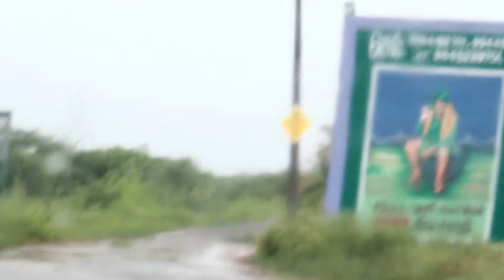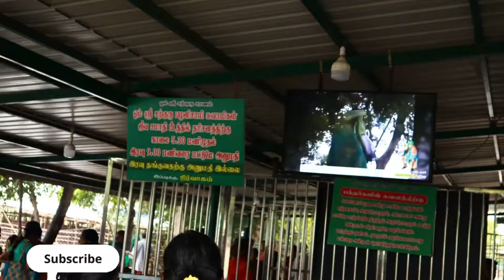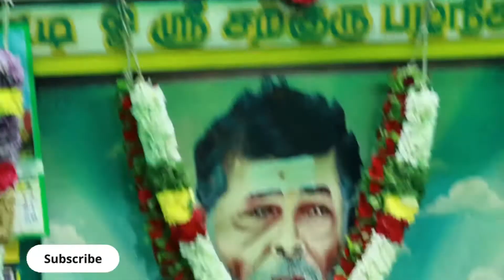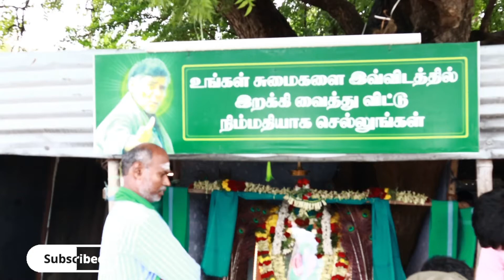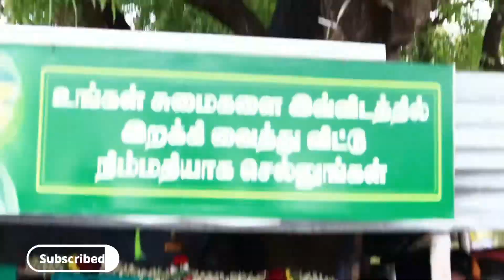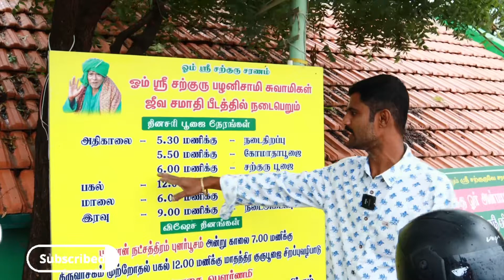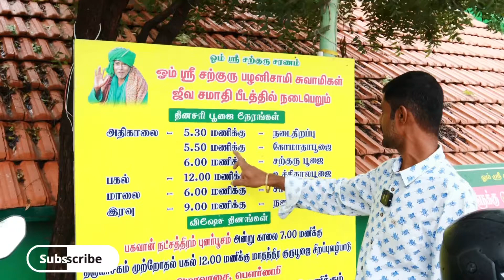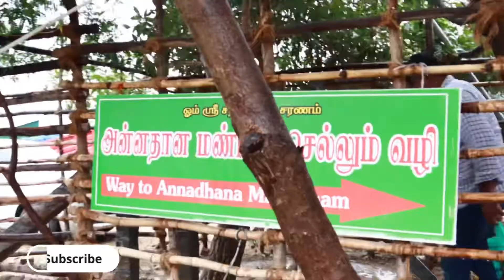கணக்கன்ப்பட்டி சித்தர் நிகழ்த்திய அற்புதங்கள் மற்றும் வரலாறு வீடியோ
வணக்கம் நம்ம இன்னைக்கு பாக்க போற வீடியோ பழனிக்கு பக்கத்துல உள்ள கணக்கன்ப்பட்டி சித்தர் நிகழ்த்திய அற்புதங்கள் தான் பாக்க போறோம் இந்த வீடியோ உங்ககுக்கு புடிச்சு இருந்தா உங்க நண்பர்கள் எல்லாருக்கும் ஷேர் பண்ணுங்க நன்றி

I'm on Instagram as roadside_vlog. Install the app to follow my photos and videos.

THANKS 🙏🏻

   SK